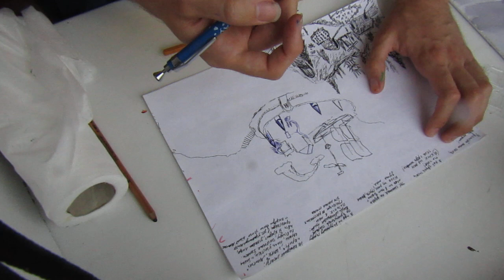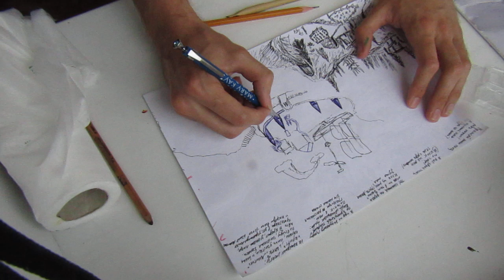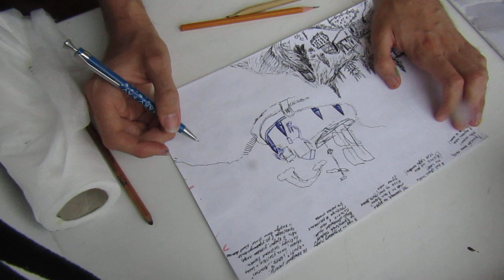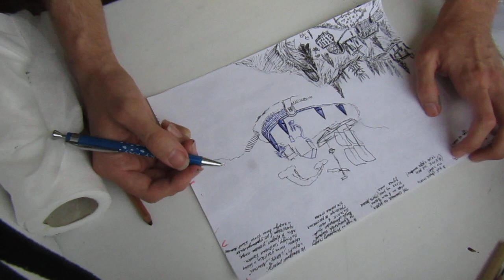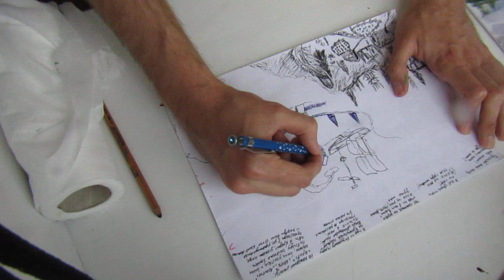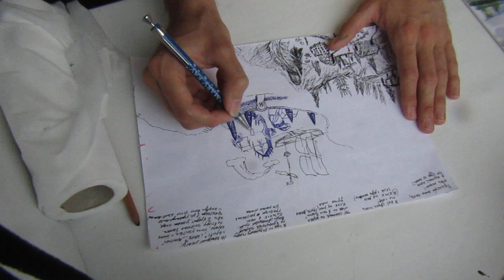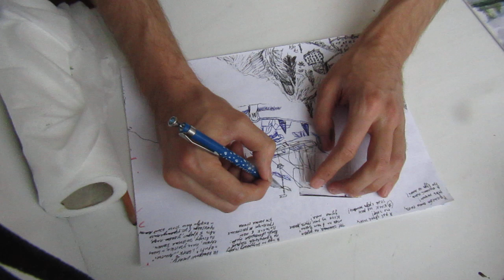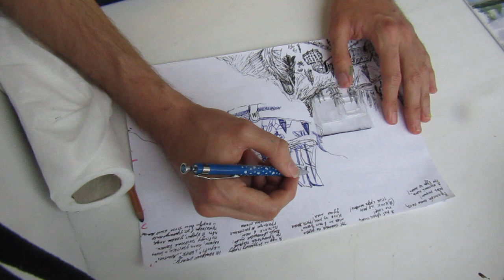I really hate cigarettes and alcohol, I tried to understand those who buy it. Sorry for you see and hear these